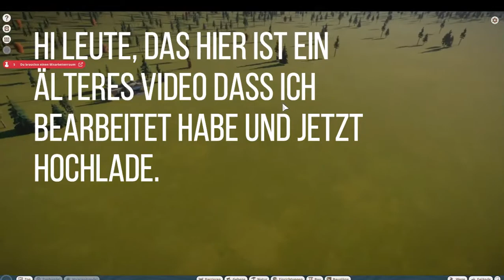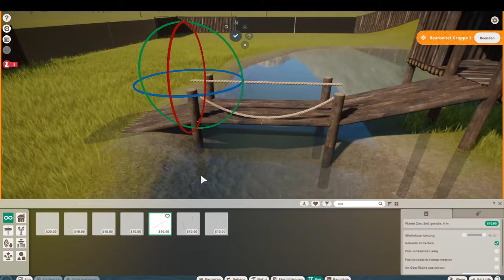Wolfsgehege Speedbuild | Planet Zoo Sandbox Modus #1 Deutsch/Ger